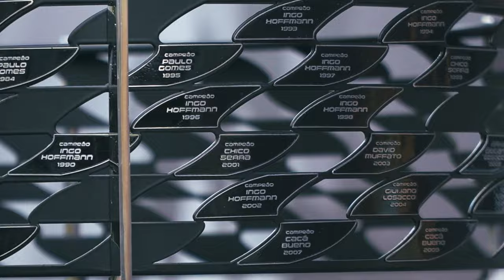STOCK CAR 2023 | SETE HOMENS E UM TROFÉU: CHEGOU A SUPER FINAL!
Após 11 etapas e 22 corridas, sete pilotos chegam a Interlagos para disputar o título de campeão da temporada 2023 da Stock Car. Perguntamos a Gabriel Casagrande, Daniel Serra, Felipe Fraga, Thiago Camilo, Rubens Barrichello, Rafael Suzuki e Ricardo Zonta o que significa a Stock Car na visão deles.